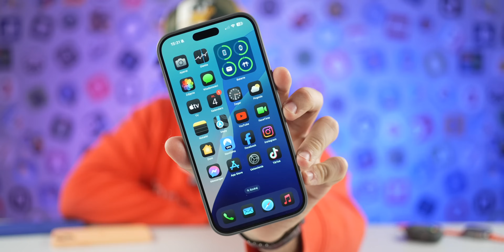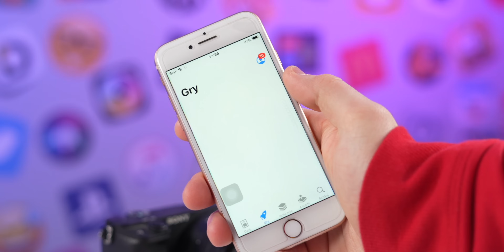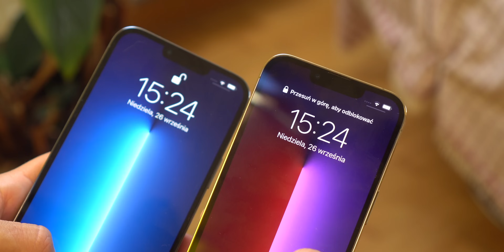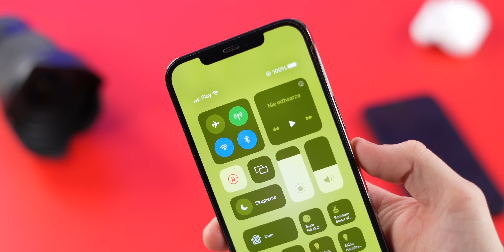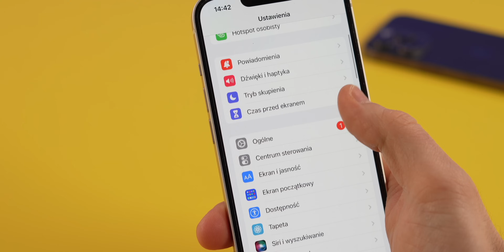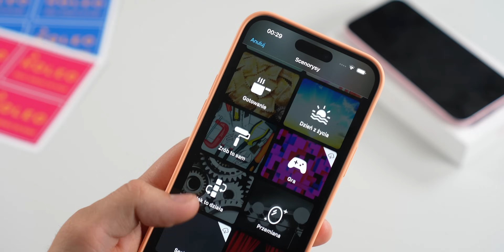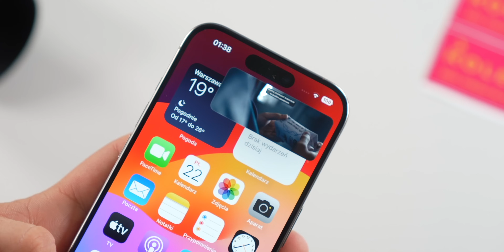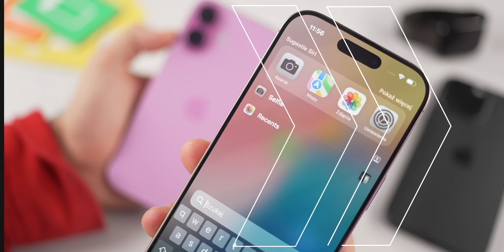Jakiego iPhone'a kupić w 2025? Sprawdź, aby nie żałować ❌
Jakiego iPhone'a Wybrać i Kupić w 2025? Którego iPhone kupić w 2025? Jaki iPhone jest najlepszy w 2025? Którego iPhone kupić w 2025? Kup iPhone'a w lepszej cenie w sprawdzonych sklepach↘️ iPhone 16 Pro ▶️ MEDIAEXPERT

0:00 Jakiego iPhone’a kupić w 2024??
0:38 Gdzie kupić iPhone’a?
2:12 Wprowadzenie
2:47 Tych iPhone’ów NIE KUPUJ w 2024!
3:05 Jakiego iPhone’a wybrać w 2024?
6:21 Jakiego iPhone’a kupić do 2000zł?
8:41 iPhone 12 mini w 2024?
9:26 Warto kupić iPhone 12 w 2024?
9:58 iPhone 13 w 2024?
10:44 Warto jeszcze kupić iPhone SE 3?
11:24 Warto kupić iPhone 12 Pro w 2024?
12:27 iPhone 13 Pro w 2024?
13:55 iPhone 15 w 2024?
16:26 Lepiej iPhone 15 czy iPhone 14 Pro?
18:43 Warto kupić iPhone 16 Pro w 2024?
20:23 Podsumowanie